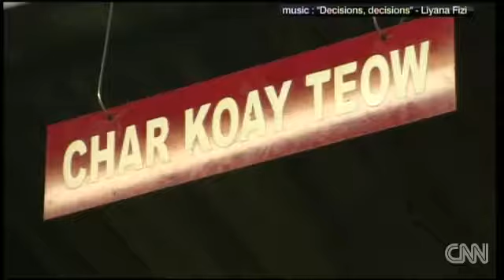Kuala Lumpur : Malaysia : CNNGo on Air : Part 2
The latest video on Kuala Lumpur shown on CNN. The video belongs to CNN and can also be found